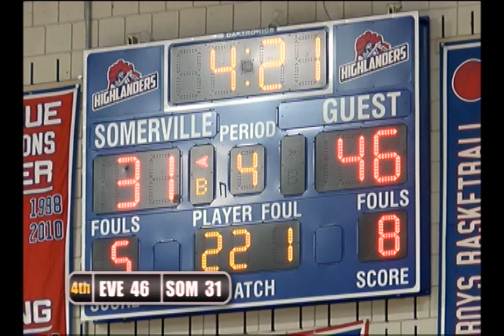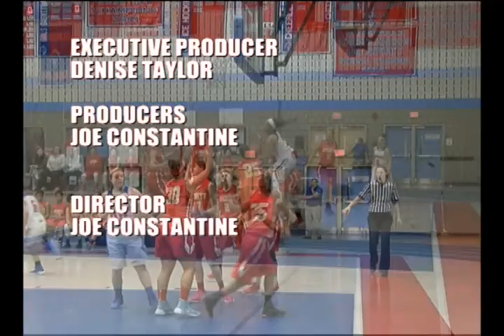SHS Girls Basketball v Everett 1/13/17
MA High School Girls' Varsity Basketball
Everett Crimson Tide @ Somerville Highlanders
Commentary by Todd Harmon & Braden Moriarty

Brune Fieldhouse
Somerville MA